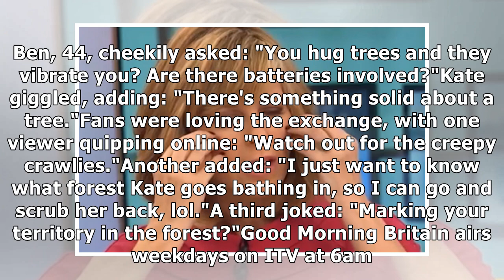GMB's Kate Garraway shocks with racy naturist confession